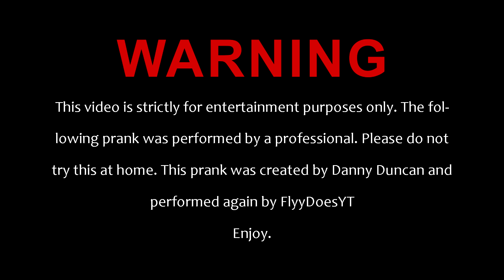"No It's Not That" DRIVE THRU PRANK (BANNED from Dunkin Donuts)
no more donuts... :(